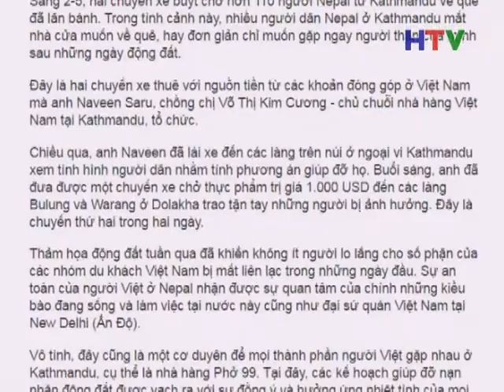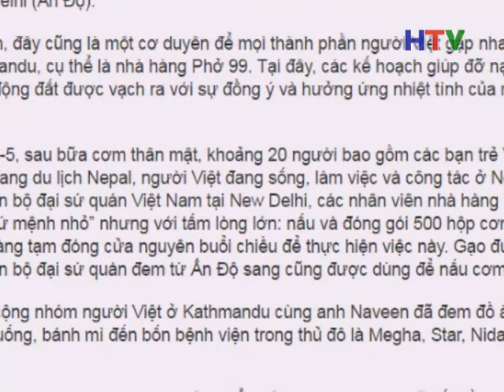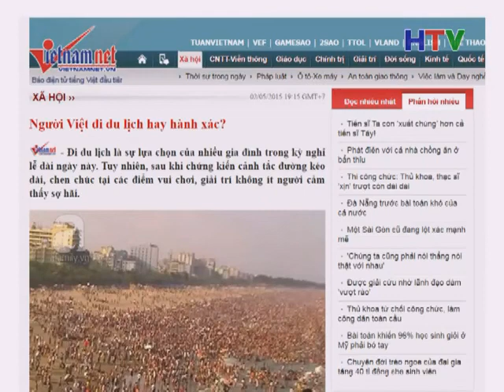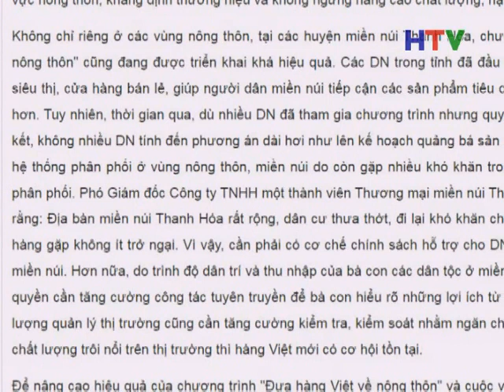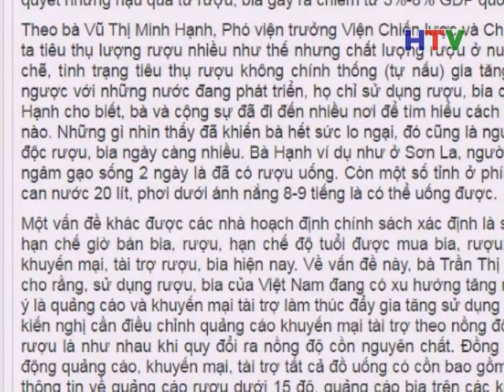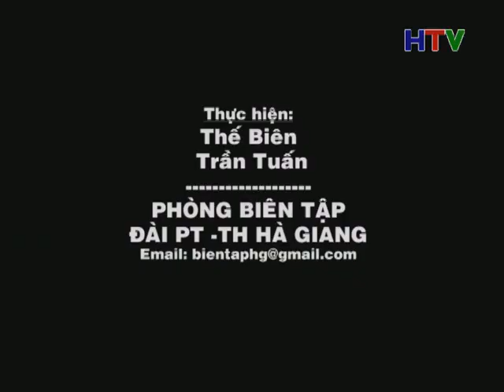DIEM BAO 4 5